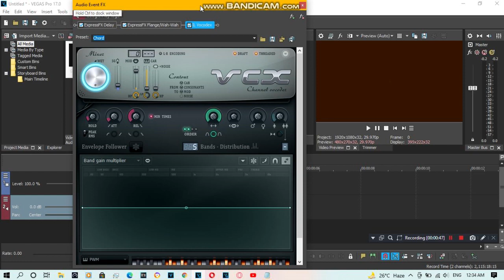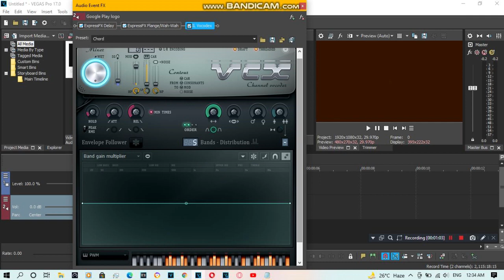{REQUESTED} How To Do Make Some BubbleASLM425LightRays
Requested by: [R]RZ, 2011G, ĐC-KT12, ETYMFVGCP, FIYVM, MF-17, MHILE993, NNSTLE391, SS, TCSAC9647, TIWLTE874, TRMLE2022 and TWCLEMM742.